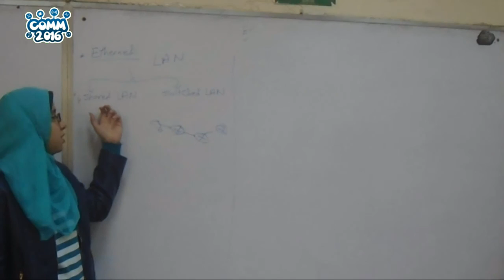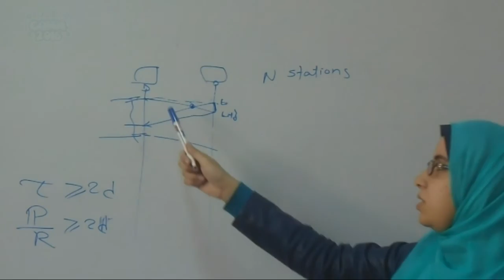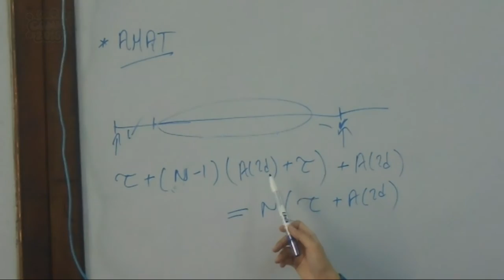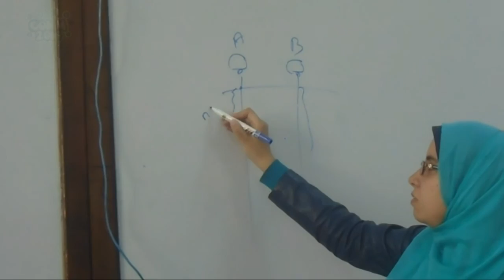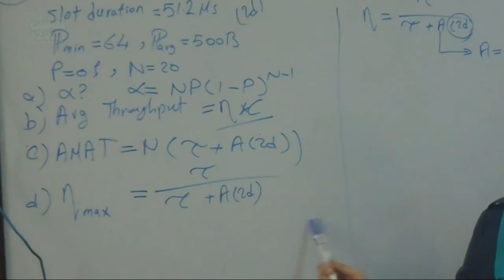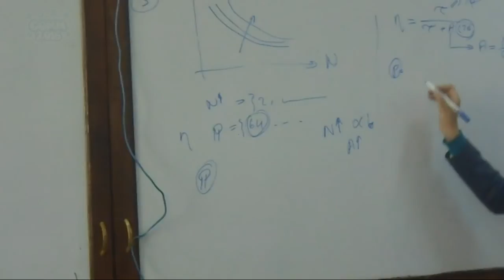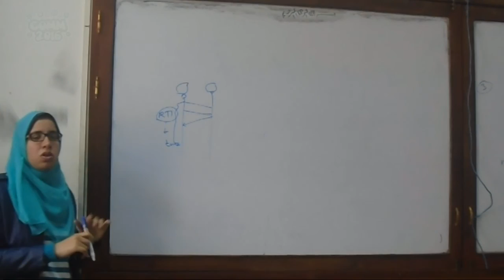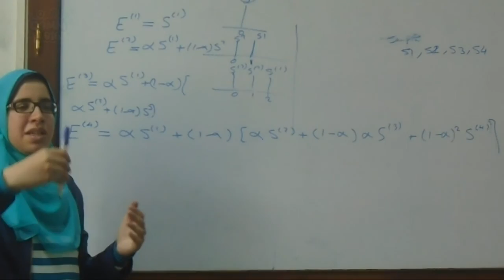4th Comm Computer Section 7 Eng Marwa